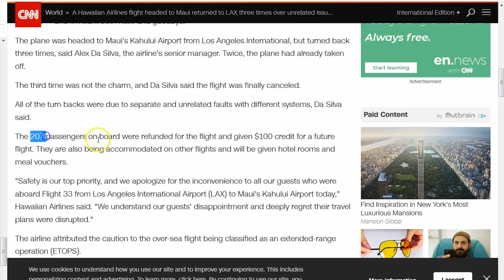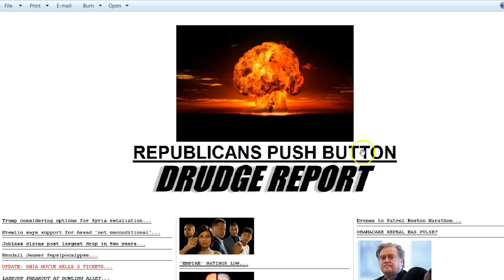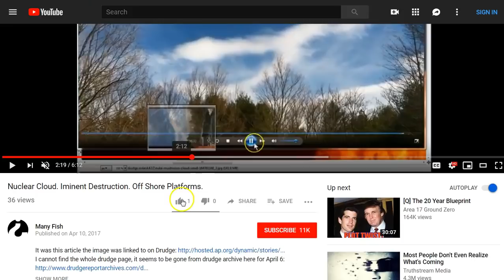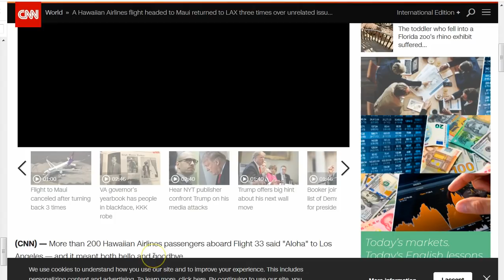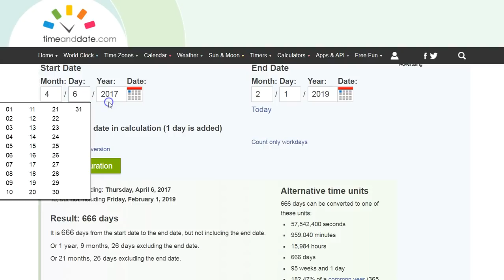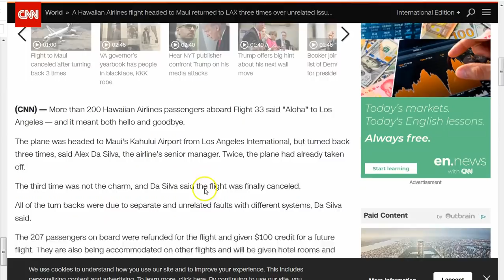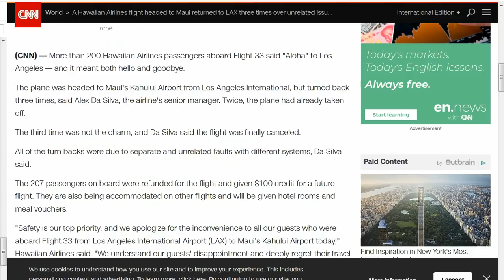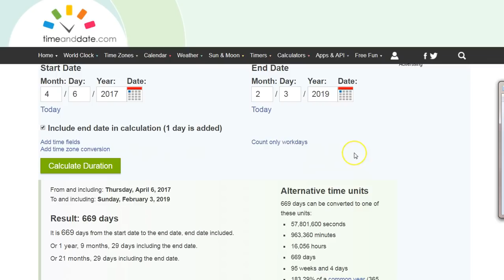Flight 33 .3 on 33rd. 666 to 4/6 Los Angeles 911! Rams Patriots 2/3 - 4/6 69! The Wall!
I must put this as a warning because these things are truly happening! What it means I can only see in part but it's true! The dates, numbers and events are way too "coincidental" to dismiss! I believe we are being shown what is to come. The next 911. Blackjack! When? Soon! Seek the council of  God by Jesus Christ and know that no matter when these things come to pass, you are delivered out of the darkness and into His marvelous light!
His peace and grace to you all! :)

Amen.